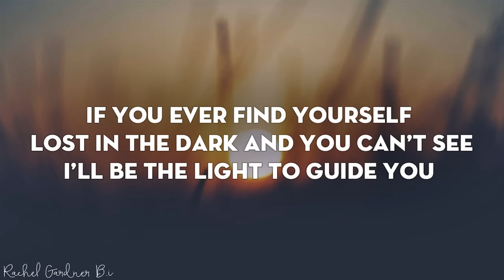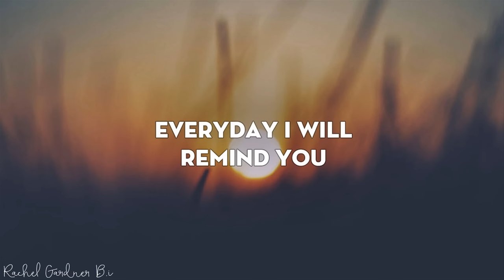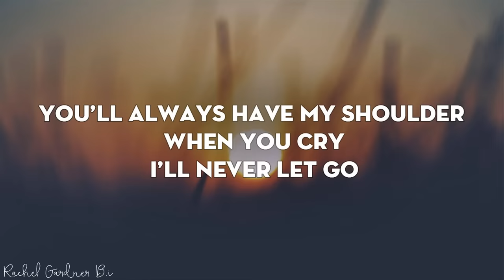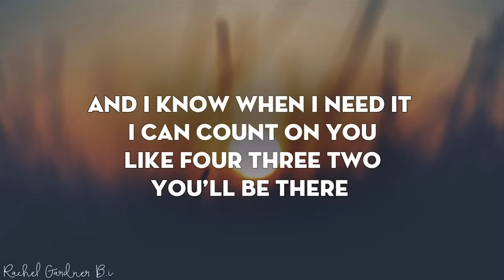Connie Talbot - Count On Me (Lyrics)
• • Song: Count On Me
    Artist :  Connie Talbot

Find out what we're made of
You'll be there
Whoa, whoa
Oh, oh
Yeah, yeah
I'll sing a song
Beside you
Everyday I will
Remind you
Ooh
You'll be there
Oh, oh
Yeah, yeah
You know you can
Count on me like one two three